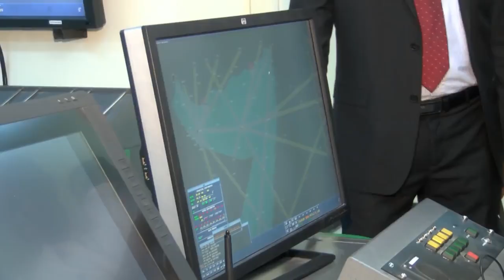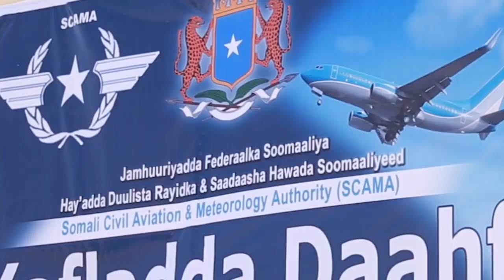kalsooni kal iyo Laab ah ayaanu u haayna Madaxweynaheyna Mudane Mohamed Abdullah Farmajo Madaxweynah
kalsooni kal iyo Laab ah ayaanu u haayna Madaxweynaheyna Mudane Mohamed Abdullah Farmajo Madaxweynaha Jamhuuriyadda Faderaalka Somalia 🇸🇴

Madaale Za Man